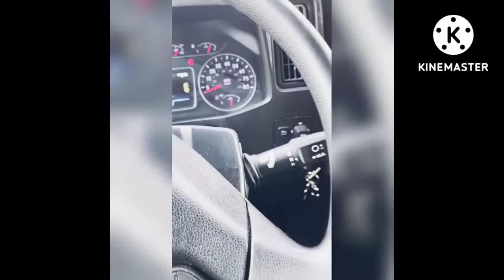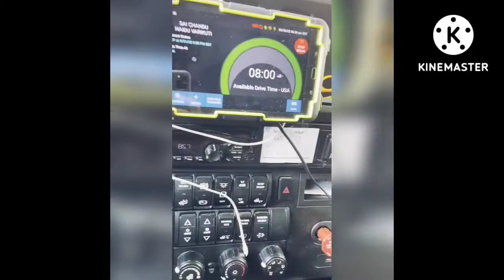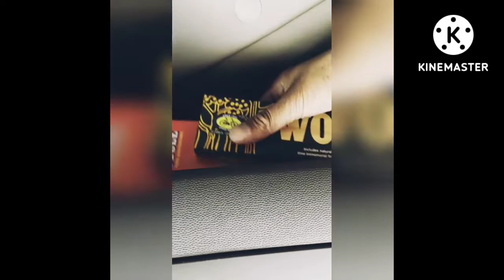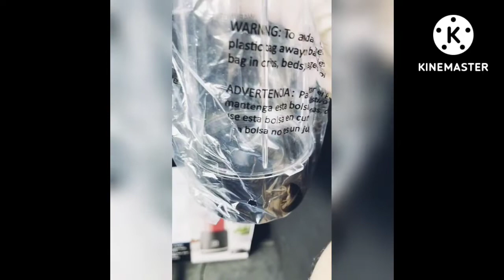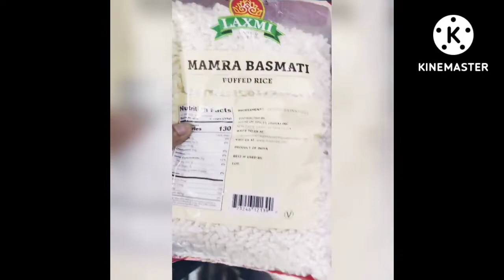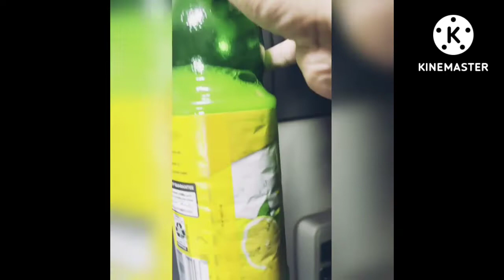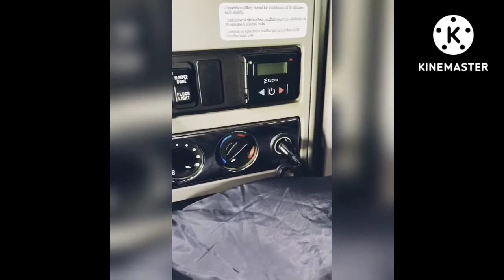Telugu truck driver usa lo first vlog